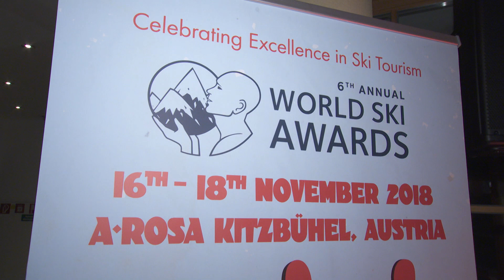World Ski Awards 2018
Nach 5 erfolgreichen Jahren darf sich KitzSki auch 2018 wieder über die Auszeichnung zu "World's Best Ski Resort Company" freuen.